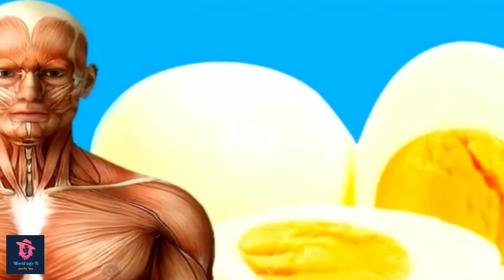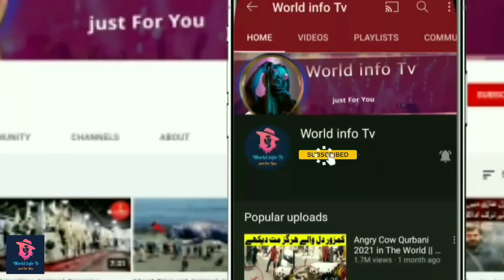What Should Eat This Type Egg | इस प्रकार का अंडा क्या खाना चाहिए | Urdu//Hindi | World Info Tv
Egg Benefits
Egg Side Effects
Egg Harms
What Should Eat Egg
How many Egg Should Eat In A weak
Eggs
Are Egg Healthy or Unhealthy
Eggs Benefits
Benefits Of Eating Egg
Boiled Egg
Amlate Egg

अंडे के फायदे
अंडे के साइड इफेक्ट
अंडा क्या खाना चाहिए
अंडा स्वस्थ है या अस्वस्थ
अंडा खाने के फायदे